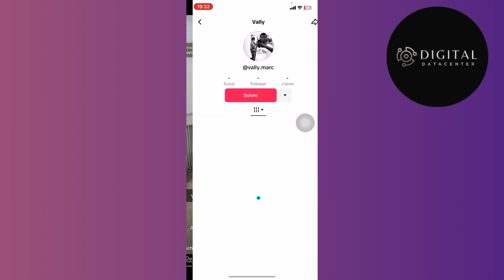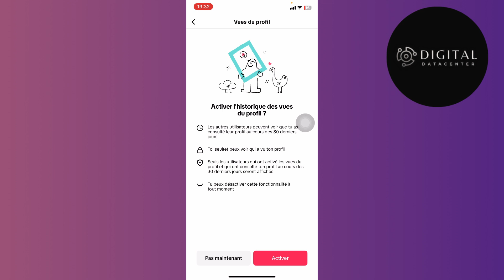Comment Bloquer Quelqu'un Sur Tiktok Sans Etre Ami ( FACILE )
Dans cette vidéo , je vais te montrer Comment Bloquer Quelqu'un Sur Tiktok Sans Etre Ami .

Je te montre dans cette vidéo Comment Bloquer Quelqu'un Sur Tiktok Sans Etre Ami .

A la fin de cette vidéo , tu sauras Comment Bloquer Quelqu'un Sur Tiktok Sans Etre Ami .

À BIENTÔT 😉